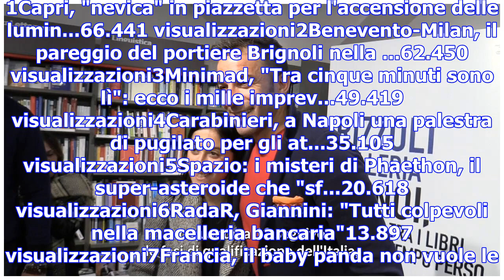Milano, cori da stadio per del piero in libreria: ''italia fuori dal mondiale? la gente mi fa le co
Milano, cori da stadio per del piero in libreria: ''italia fuori dal mondiale? la gente mi fa le condoglianze''
1Capri, "nevica" in piazzetta per l'accensione delle lumin...66.441 visualizzazioni2Benevento-Milan,...